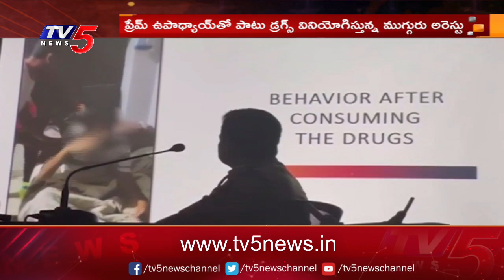డ్రగ్స్ బానిసై ప్రాణాలు కోల్పోయిన యువకుడు | Drugs Case Issue in Telangana | TV5 News Digital